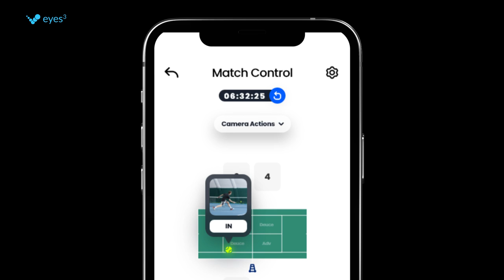Alexa on eyes3 Sports Tech App